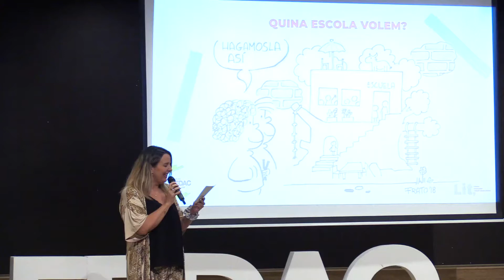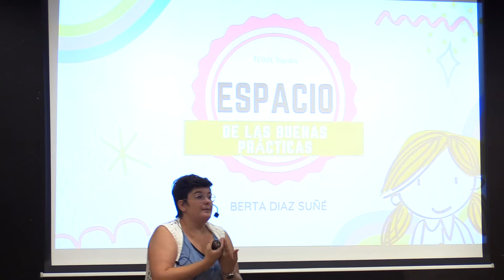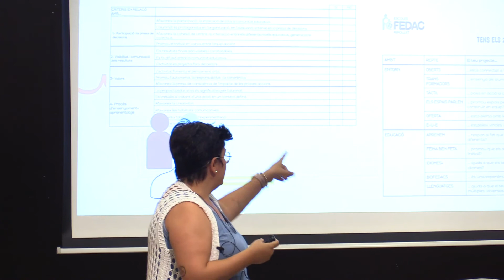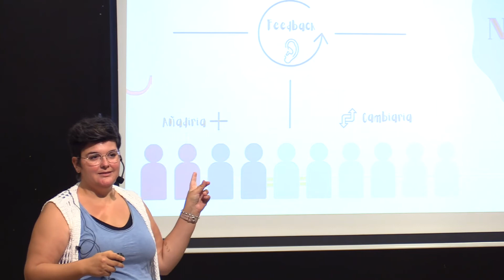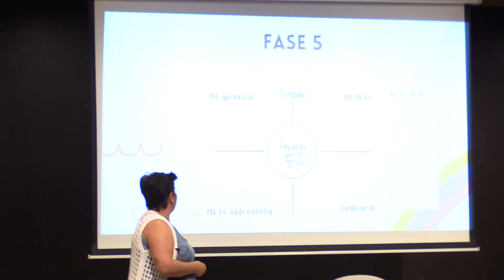Presentació de "Espacio de las buenas prácticas" a càrrec de Berta Díaz (FEDAC Ripollet)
La shaker Berta Díaz, de FEDAC Ripollet, ens presenta el seu projecte "Espacio de las buenas prácticas".